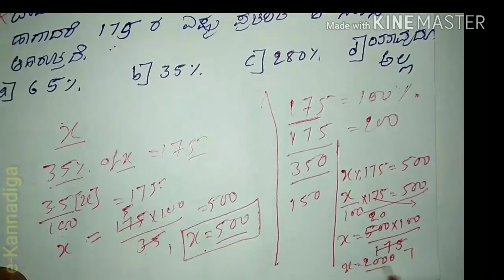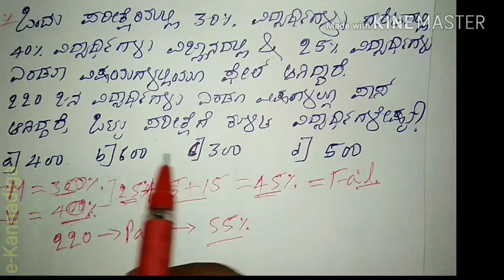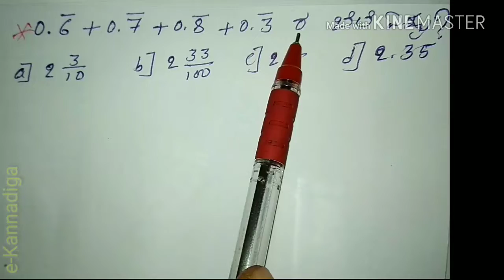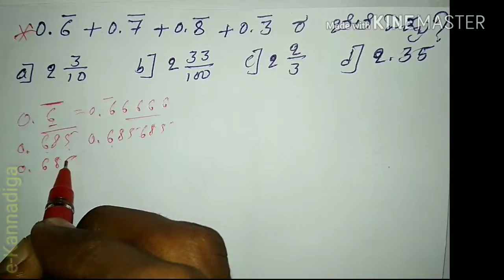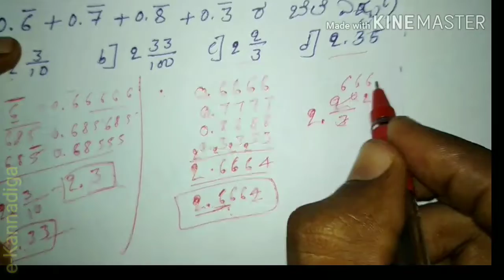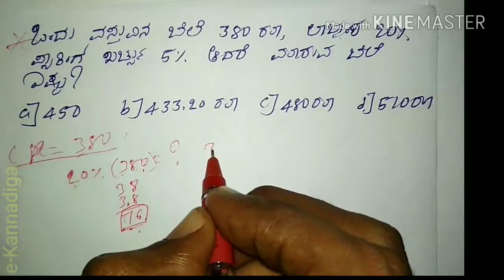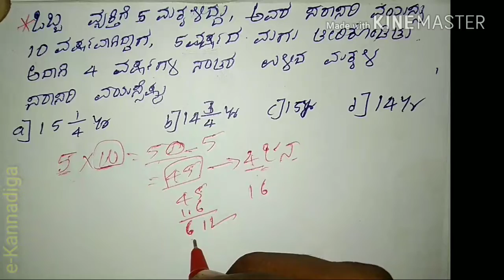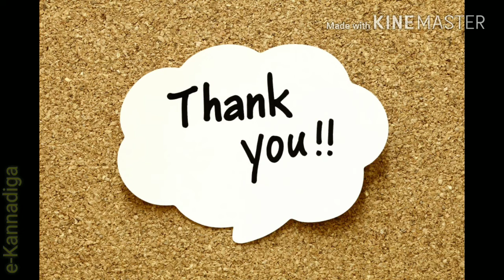RRB GROUP D /ALP SOLVED PAPER in Kannada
Here I have Discussed that the same question asked in exam

ರೈಲ್ವೇ  NTPC ಮತ್ತು Group-D ಪರೀಕ್ಷಾ ತಯಾರಿಗೆ ಬಹಳ ಉಪಯುಕ್ತ ಪುಸ್ತಕಗಳ ಪರಿಚಯ

Railway Non-Technical CBT Question Bank 1997 till Date

Kiran’s Railway (RRBs) Group ‘D’ Level-1 Posts 2018 Solved Papers

Kiran's Railway Group D 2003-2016 Solved Paper English

General Knowledge with General Science Lucent 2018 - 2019

Arithmetic Maths (English) with Detailed Video Solutions

Modern Approach to Verbal & Non-Verbal Reasoning

Kiran SSC Mathematics Chapterwise

Kiran’s SSC Reasoning Chapterwise

Kiran SSC General Awareness Chapterwise